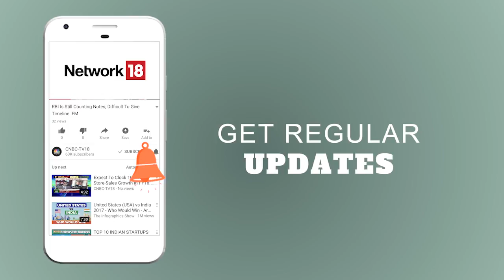India & Pakistan Will Have A High-Level Meeting | Reporter's Dairy | CNBC-TV18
India-Pakistan will soon have a high-level meet. This is first bilateral meet since 2015 Uri attack.